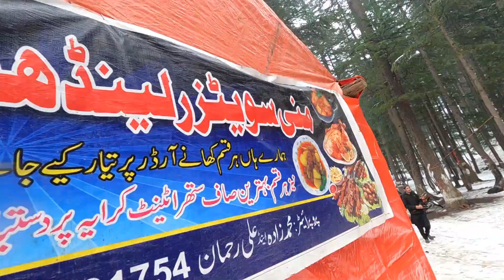Pakistan's Siberian Winter SE-22 Travel Vlog Last Episode| Drone Shots In Heavy Strom @Maas Explorer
Usho (also spelled Ushu) is a village in Usho Valley, Khyber Pakhtunkhwa province of Pakistan. It is situated 8 kilometers (5.0 mi) from Kalam and 123 kilometers (76 mi) km from Mingora, at the height of 2,300 meters (7,550 feet). It is accessible through a non metalled road from Kalam by jeeps only.

Usho is known for its beautiful cloudy and rainy forest. Tourist attraction Mahodand lake is located 27 kilometers (17 mi) from there. In winter, the famous Ushu glacier blocks the only path to the Mahodand lake and this path is only opened again in Summer, when the snow of the glacier melts and the authorities wipe of the remaining snow from the road.

OFFICIAL SOCIAL SITES.

Tourism in Pakistan:
In Pakistan, tourism is a growing industry.[1][2][3] In 2010, Lonely Planet termed Pakistan "tourism's 'next big thing' for more years than we care to remember". The country is geographically and ethnically diverse, and has a number of historical and cultural heritage sites. The upsurge in tourism in the past few years has been aided by the Government of Pakistan's recent decision to end mandatory No Objection Certificates for foreign tourists seeking to visit certain parts of the country.[4]

Pakistan was ranked The Best Holiday Destination for 2020[5] and was also declared the third-highest potential adventure destination in the world for 2020.[5] As security in the country improves, tourism increases; in two years, it has increased by more than 300%.[6] The Pakistani government has launched online visa services for 175 countries[7] and 50 countries were offered visa on arrival,[8] making a visit to Pakistan easier. The country received an influx of travel vloggers, who showed the beauty of the country, especially the northern areas Hunza and Skardu.[9]

In 2018, the British Backpacker Society ranked Pakistan the world's top adventure travel destination, describing the country as "one of the friendliest countries on earth, with mountain scenery that is beyond anyone's wildest imagination".[10] Forbes ranked Pakistan as one of the ‘coolest places’ to visit in 2019.[11] The World Economic Forum's Travel & Tourism Competitiveness Report placed Pakistan in the top 25 per cent of global destinations for its World Heritage sites, which range from the mangroves in the Indus delta to the Indus Valley Civilization sites including Mohenjo-daro and Harappa.[12]

According to the World Economic Forum's Travel and Tourism Competitiveness Report 2017, the direct contribution of travel and tourism to Pakistan's GDP in 2015 was US$328.3 million, constituting 2.8% of the total GDP.[13] According to the World Travel and Tourism Council, the direct contribution of travel and tourism to Pakistan's GDP in 2016 was US$7.6 billion (PKR 793.0 billion), constituting 2.7% of the total GDP.[14] By 2025, the government predicts tourism will contribute ₨1 trillion (US$6.2 billion) to the Pakistani economy.[15]

In October 2006, one year after the 2005 Kashmir earthquake, The Guardian released a list of "the top five tourist sites in Pakistan" to help the country's tourism industry.[16] The sites included Lahore, the Karakoram Highway, Karimabad and Lake Saiful Muluk. To promote the country's cultural heritage, in 2007, Pakistan launched the "Visit Pakistan" marketing campaign that involved events including fairs, religious festivals, regional sporting events, arts and craft shows, folk festivals and openings of historical museums.[17]

In 2013, 565,212 tourists visited Pakistan, contributing $298 million; these figures have since risen to over 6.6 million tourists in 2018.[18] By comparison, Pakistan's domestic tourism industry is estimated at 50 million tourists who travel in the country on short trips usually between May to August.[19] The largest inflow of tourists are from the United Kingdom, followed by United States, India and China.[20][21]